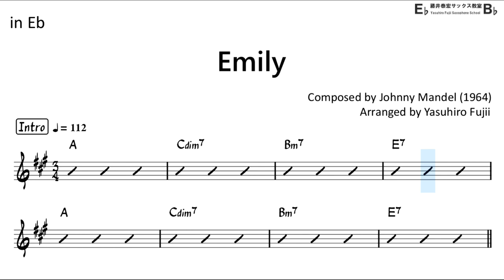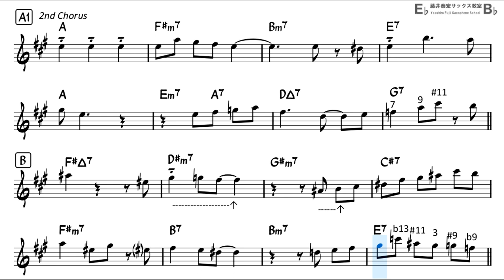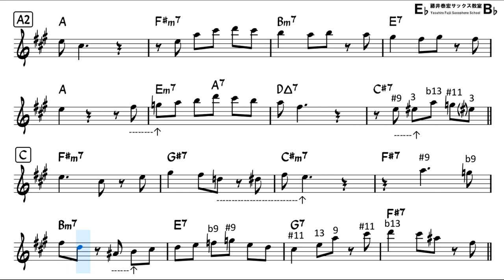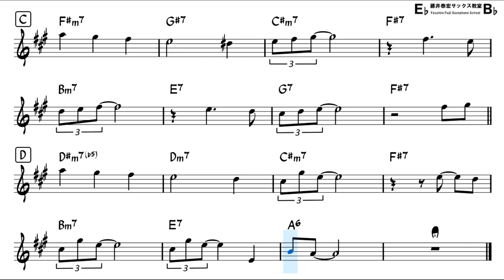Emily - Backing Track with Sheet Music for Alto Sax (Take-2, Slowly : BPM 112)